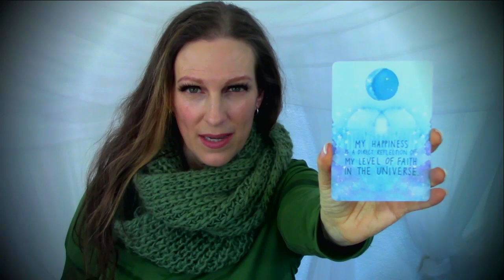Daily Affirmation Card l Inspiration Series l Day 30 of 31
15 minutes - $25.55
30 minutes - $58.88
40 minutes - $81.11
1 Hour - $122.22